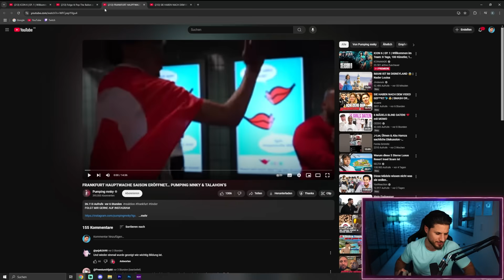Ich will das alles nicht mehr.